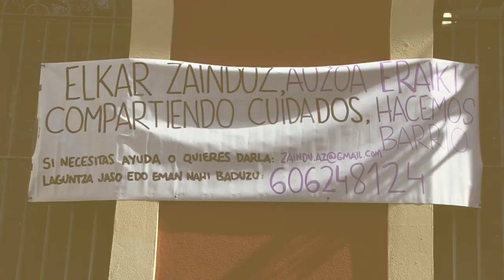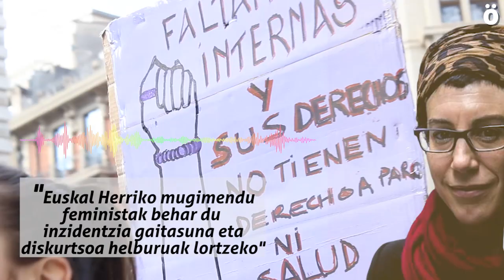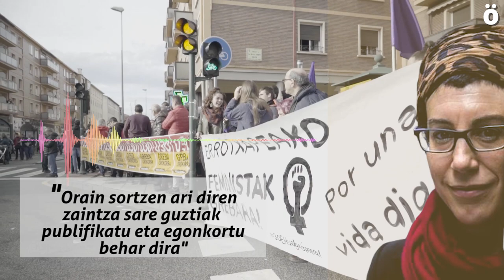J. Goikoetxea: Sistema honek kapitala jartzen du erdigunean, ta ez bizitza. Honekin amaitu behar da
Jule Goikoetxea filosofo politikoa eta Euskal Herriko Unibertsitateko irakasleak ikuspegi feminista batetik aztertu du Koronabirusa-k sortutako krisialdia. Bere ustez, aukera aproposa dugu gure aurrean sistema eredua goitik behera aldatzeko, oinarrizkoak diren zerbitzu guztiak publifikatuz eta herritarrak pobreziatik ateratzeko urgentziazko neurriak hartuz.